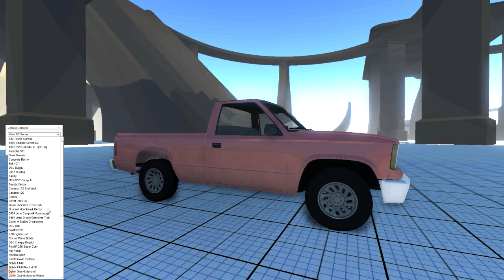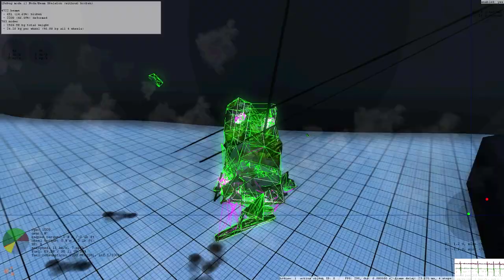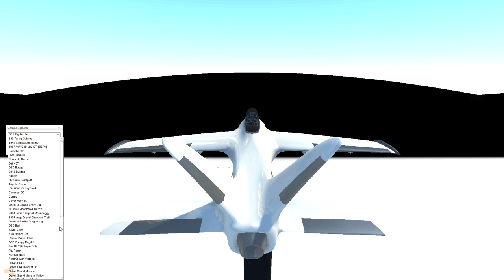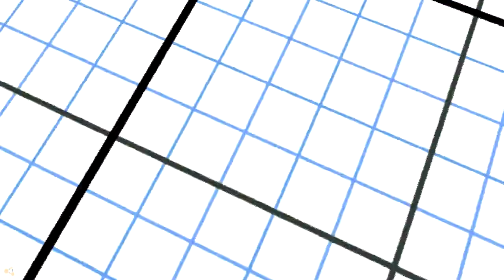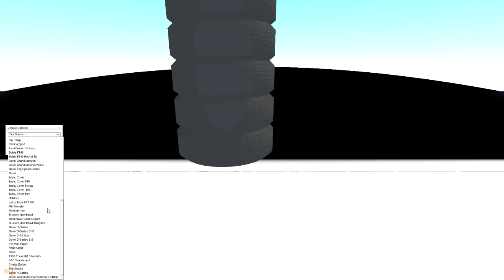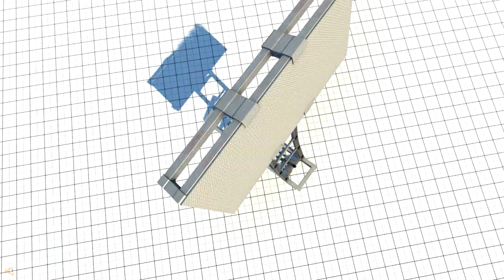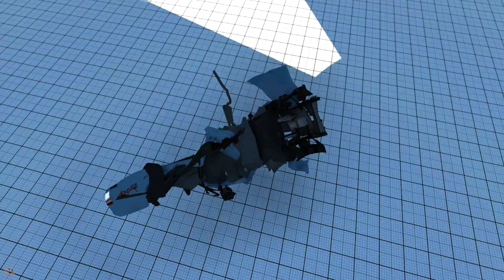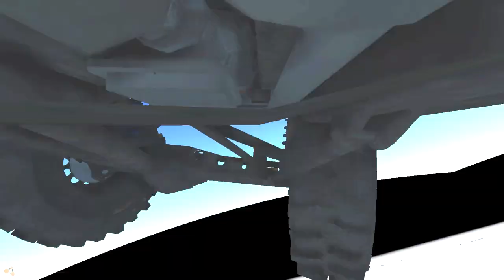Let's Play BeamNG Drive #202 | Der König von Dubai [Alpha] [Deutsch] [HD]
Gibt's in Dubai Löwen? :D